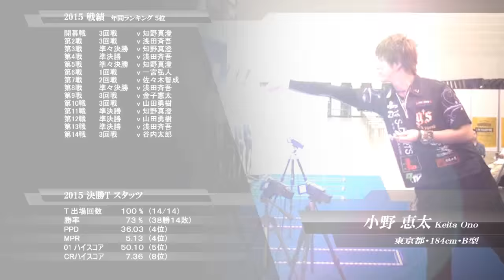【PERFECT2015 第15戦 男子決勝】小野恵太 v 知野真澄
プロソフトダーツトーナメント PERFECT 2015 第15戦・横浜